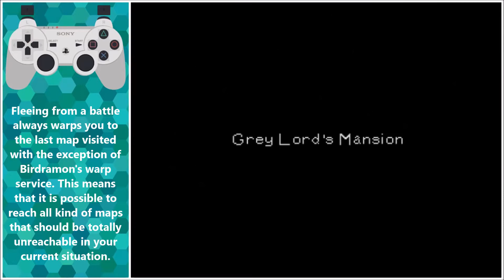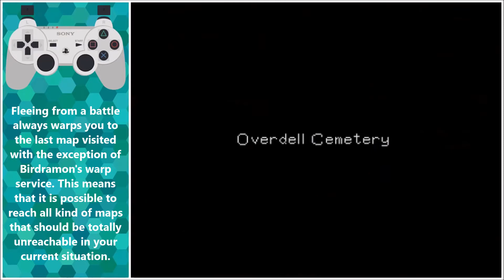Digimon World | Exploit | Warping back to unavailable areas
This is rarely useful, but sometimes it can be quite handy to know.